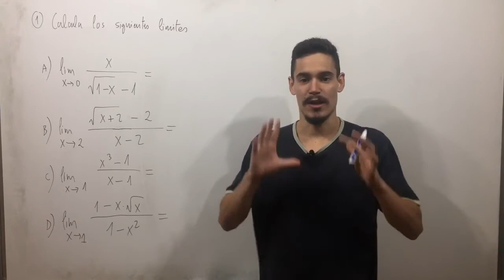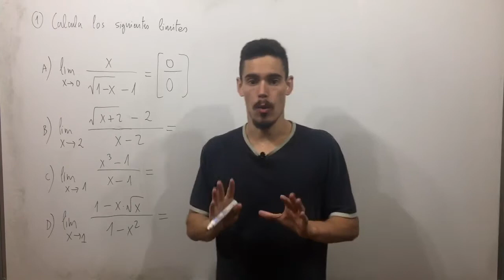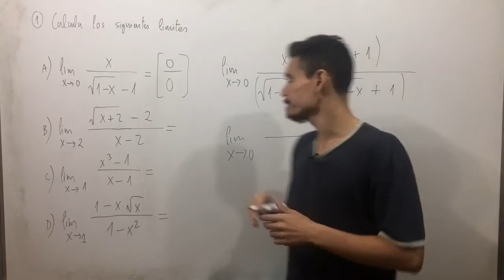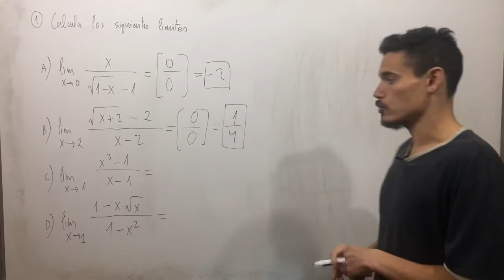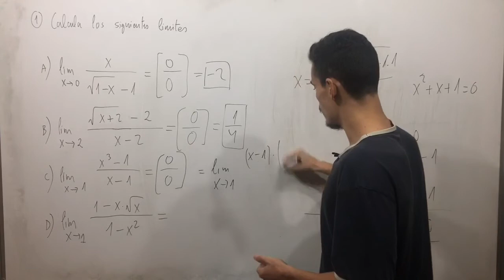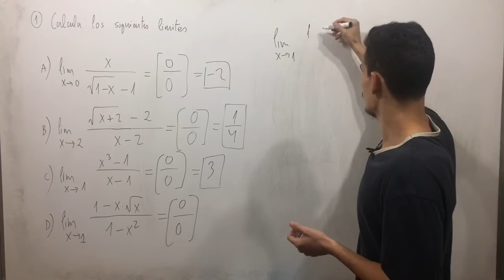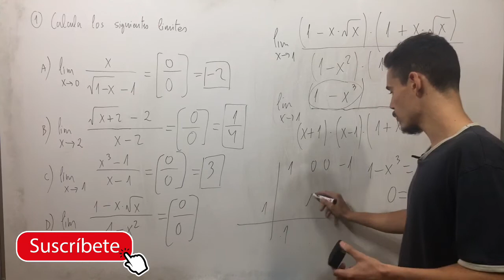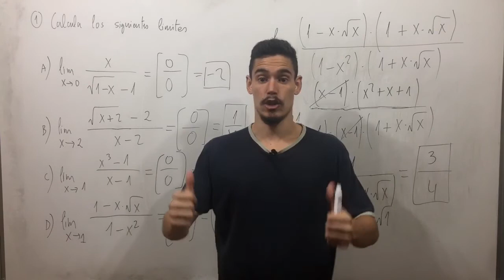Indeterminación 0/0 - LIMITES 2 de BACHILLERATO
En este vídeo Diego Márquez da una clase sobre el calculo de limites, a nivel de 2 de Bachillerato. En esta ocasión se centra en la indeterminación 0/0, que tanto confunde a muchos de sus alumnos y que también te puede suceder a ti. Te puedo garantizar que esta indeterminación cuando acabe este vídeo no será ningún problema para ti nunca más.

 Para ello, Diego realiza 4 ejercicios, todos ellos explicados paso a paso para que no te pierdas en ningún momento.